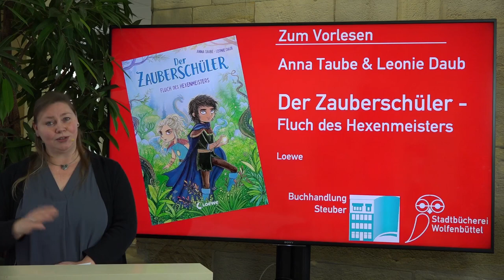Vom Geheimtipp zum Lieblingsbuch - Der Zauberschüler